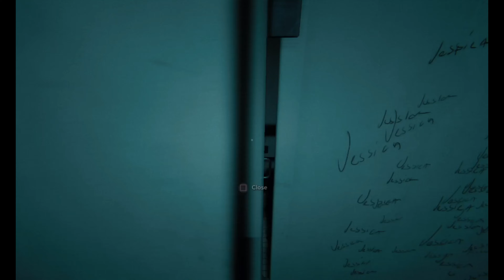Creeping Me Out Outlast 2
Creeping me out Outlast 2. I will play the entire campaign with no commentary on ps4 pro. This walkthrough will include the entire story and it's going to creep me out!

Ps4: TwoPunchMan89